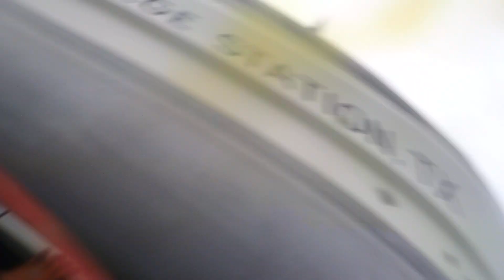1 4 22 Hearken